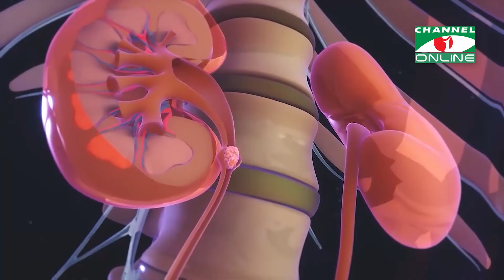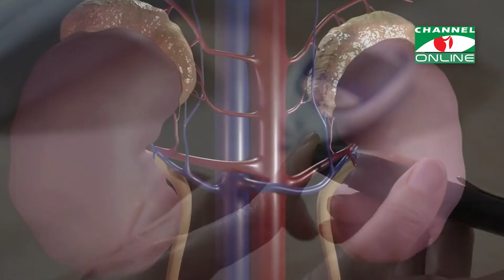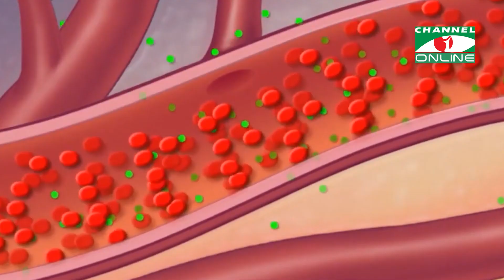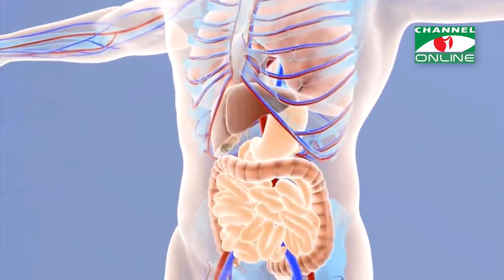কিডনি ভালো রাখতে মেনে চলুন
শরীরের ছাঁকন যন্ত্র বা ফিল্টার হিসাবে কাজ করে কিডনি। কিডনির মাধ্যমে শরীরের সব ক্ষতিকর বর্জ্য ক্ষরিত হয়,রক্ত পরিশোধিত হয়,শরীরের লবণ ও পানির ভারসাম্য বজায় থাকে। রক্তচাপ নিয়ন্ত্রণের জন্য গুরুত্বপূর্ণ একটি হরমোন রেনিন কিডনি থেকে নিঃসরিত হয়। রক্তে সোডিয়াম, পটাশিয়াম, ফসফরাসসহ যাবতীয় আয়নের ভারসাম্য রক্ষা করতে কিডনি গুরুত্বপূর্ণ ভূমিকা পালন করে। তাই কিডনিতে সমস্যা হলে শরীরের সবকিছুই ভারসাম্যহীন হয়ে পড়ে।

worldwide.